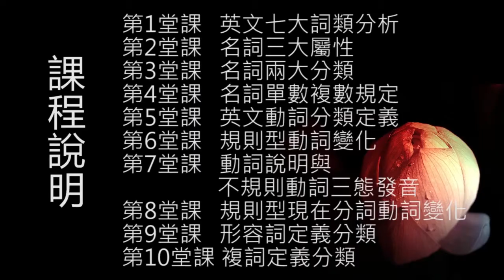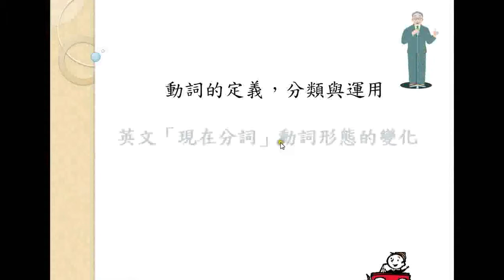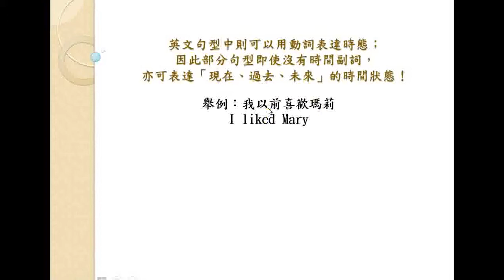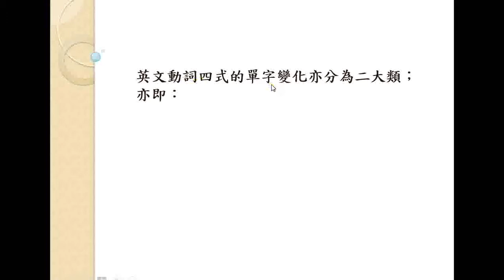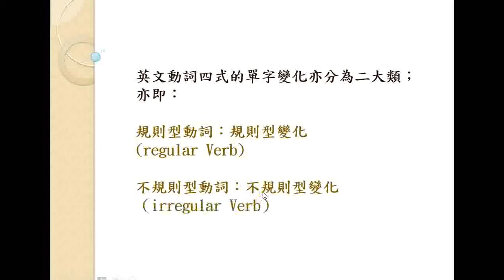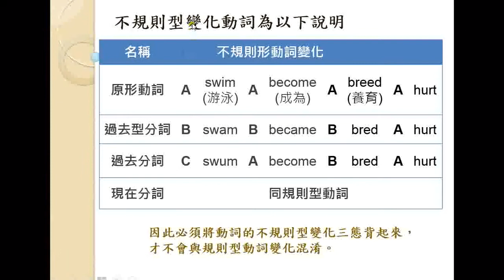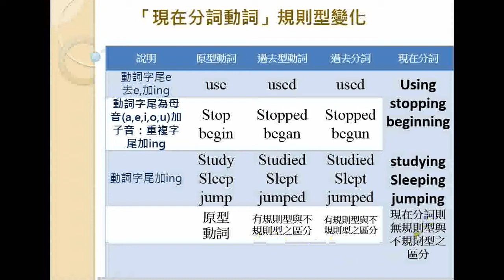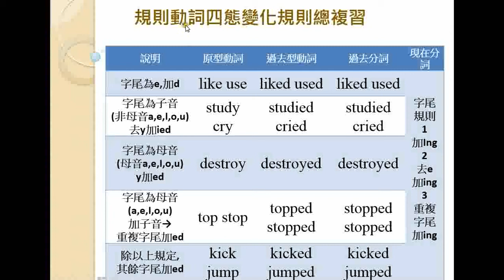8七大詞類第十課規則型現在分詞動詞變化